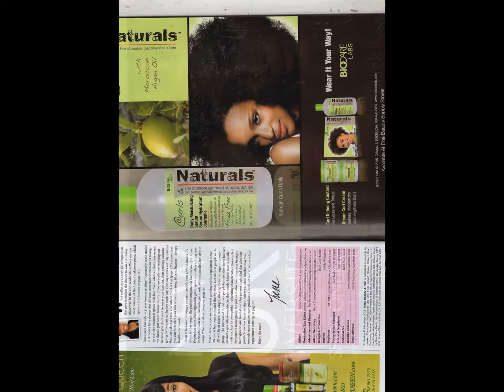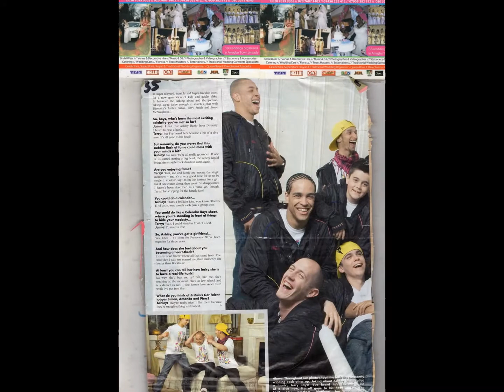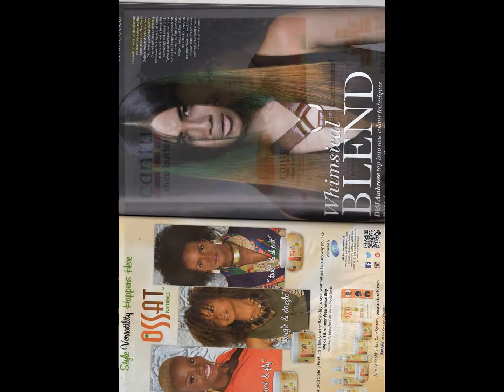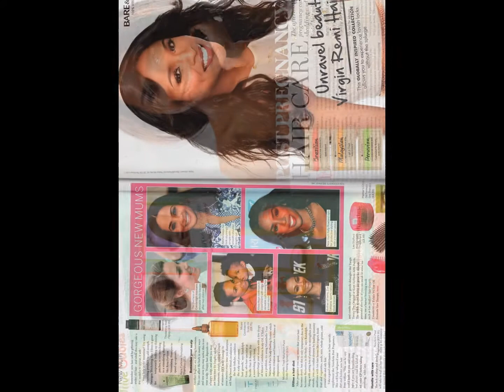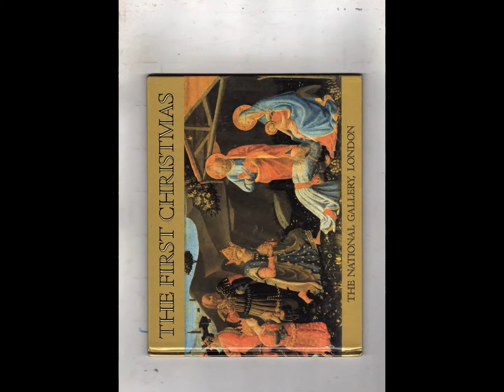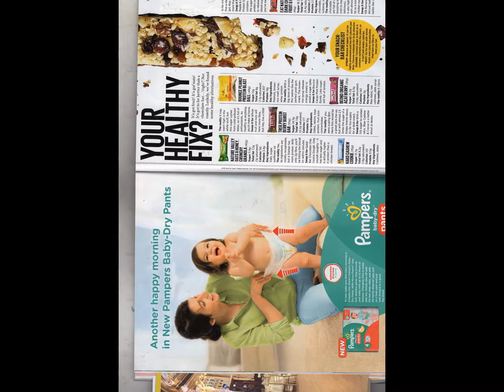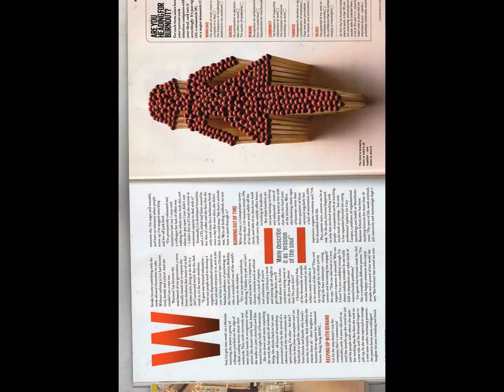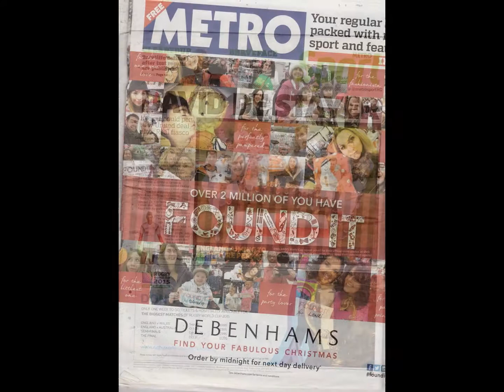My Slideshow M2U00394 SHINING LIGHT TV STATION PUBLISH BROADCASTING MARKETING PRODUCTION 07804821993